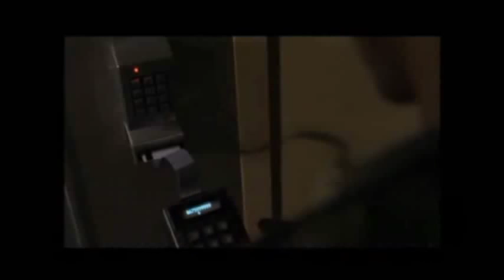Christian Kane talks about the new TNT series: Leverage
Christian Kane, the accomplished actor and musician, talks with Winston Edmondson, the founder of the Social Point Network, about the new TNT series: Leverage.  A cross between Oceans 11 and the A-Team, the series, led by Academy Award winning actor Timoth Dutton, is generating tons of excitement.  See what Christian thinks about his role of enforcer (and eye candy) on the show, and see a short clip of the actual program.